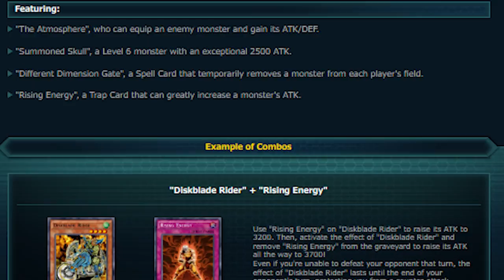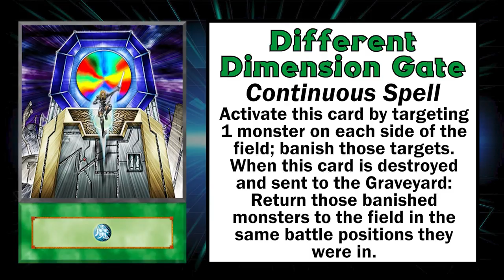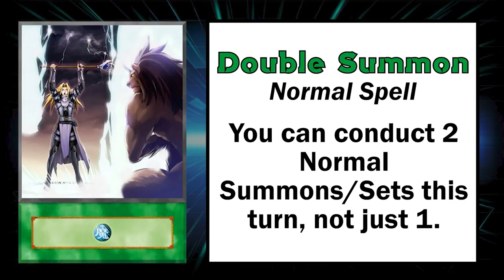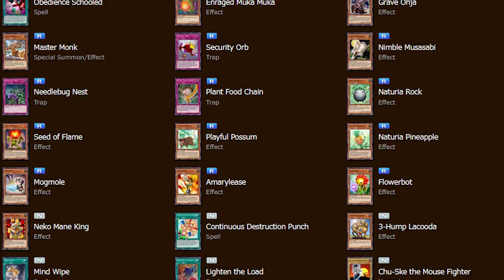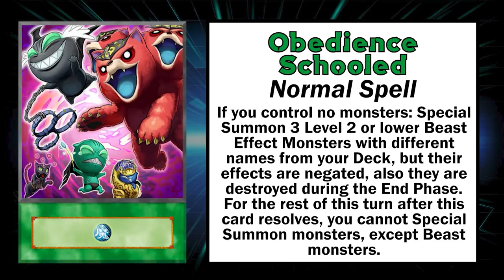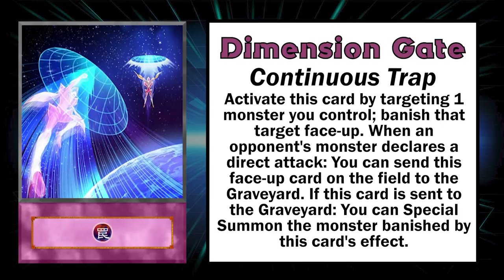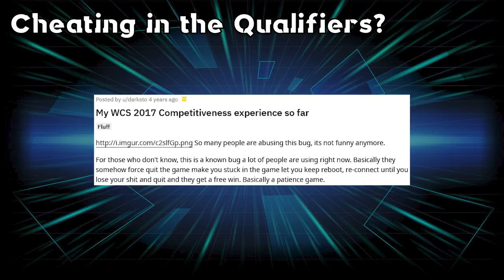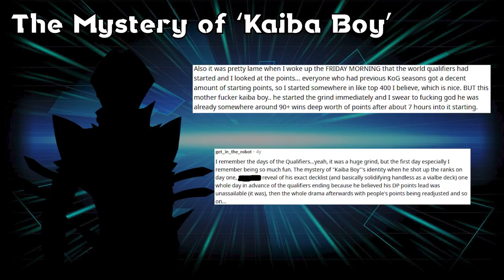HISTORY OF DUEL LINKS Book 4: Qualifiers | Yu-Gi-Oh! Duel Links Mini Documentary Series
The History of Duel Links returns with the fourth installment. This month, Diatonic reviews three classic boxes released on the road to WCS 2017, introduces the meta decks heading into Qualifiers, and discusses the two major events that defined the first-ever Duel Links World Championship Qualifiers. What legendary duelists will emerge as the first to converge at the World Championships...?